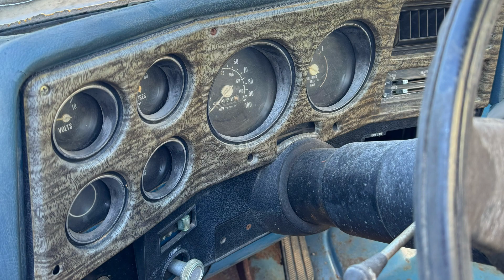1978 C10 Build- I call her Greta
I drug this 1978 C10 Chevy truck out of a junkyard in North Mississippi where it resided the last 30+ years. It’s a fairly complete truck. This weekend I’m jumping in with both feet and hope to get it running. If you’re not already a subscriber, please consider doing so, and follow along on this very cool build.